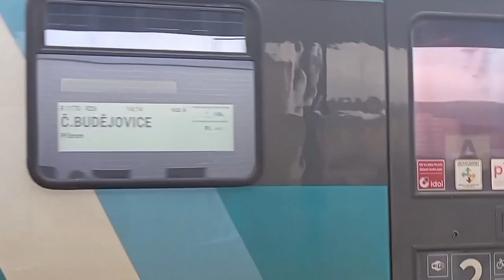Vlaky Beroun 2.3. 2024